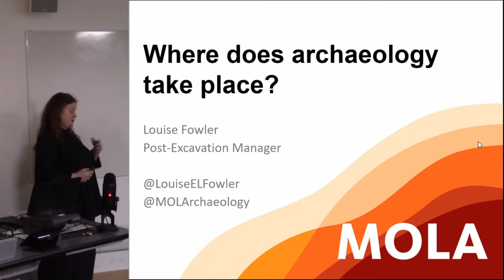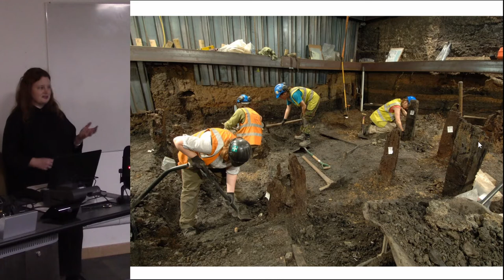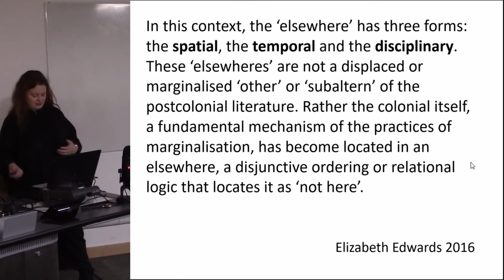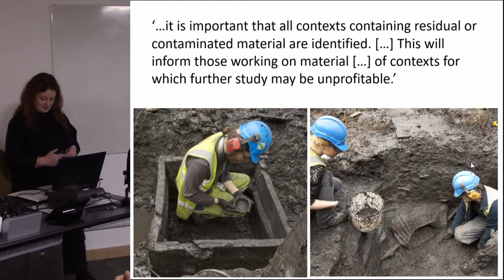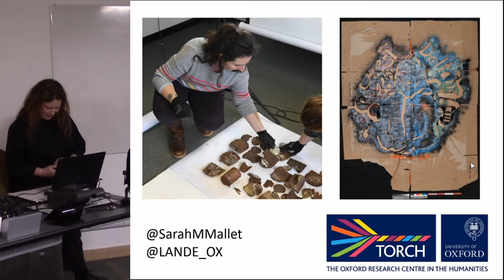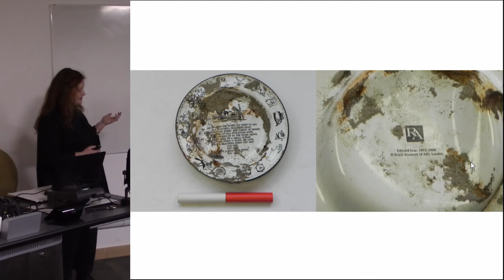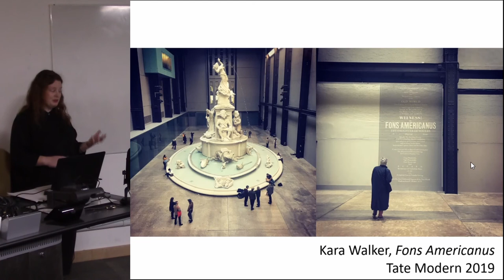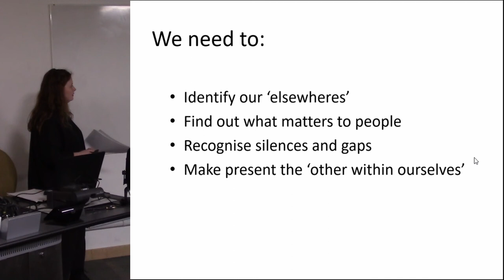Where does archaeology take place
A consideration of where (and when) actions, things and people take place is fundamental to our practice as archaeologists. Place is embedded within our regional and national frameworks, in the management of heritage, and in the structure of the developer-funded archaeology sector. Place permeates our practice – from decisions about stratigraphic context to discussions about heritage-based place-making. The cultural theorist Stuart Hall eloquently problematised the idea of where we consider that history takes place, arguing that there cannot be a history of England without also considering the silences present within that history: ‘I am the sugar at the bottom of the English cup of tea […] There is no English history without that other history’ (Hall 1991), and projects such as the Legacies of British Slave-ownership and Colonial Countryside are addressing these entangled histories. Similarly decolonising our archaeological practice will require us to reconsider how we make place in our work, and this paper will explore what this might look like in practice, drawing on work in progress with a group of contemporary objects collected by photographer Gideon Mendel at the site of the Calais ‘Jungle’ camp.

Hall, S. 1991 Old and New Identities, Old and New Ethnicities, in A. King (ed) Culture, Globalization, and the World-System: Contemporary Conditions for the Representation of Identity

 LOUISE FOWLER, MOLA